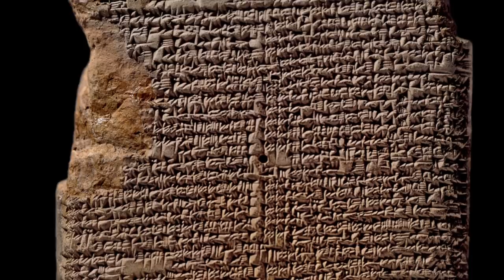Ancient Aliens: Ancient Babylonian Texts Connect Humans to Extraterrestrials (Season 5) | History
In 1849 ancient Babylonian Star Catalogs were discovered in Iraq, providing proof of celestial knowledge given by extraterrestrials, in this clip from Season 5, "Destination Orion."

Watch all new episodes of Ancient Aliens, Fridays at 9/8c, and stay up to date on all of your favorite The HISTORY Channel shows